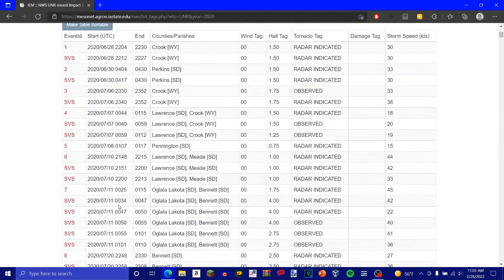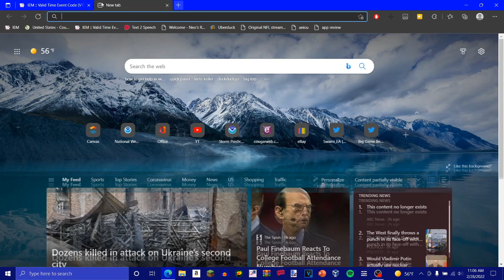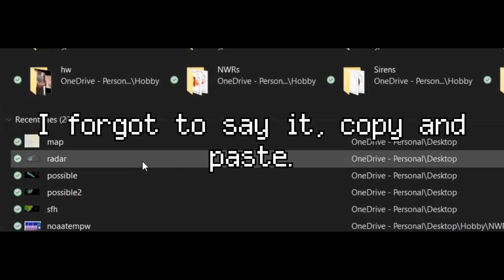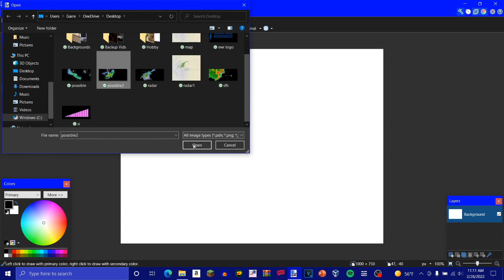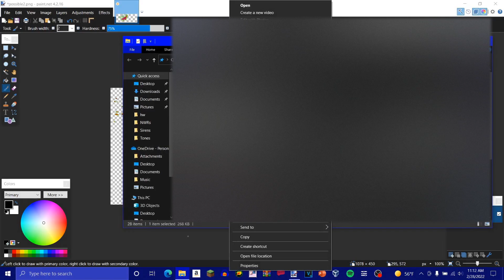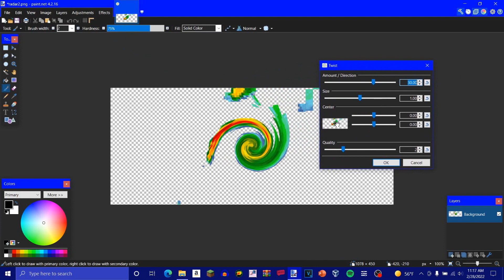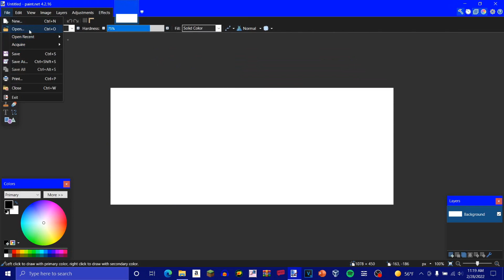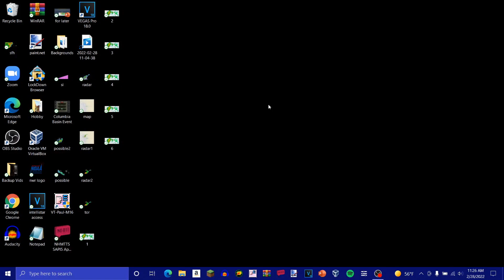EAS Scenario Tips/Tricks - Radars